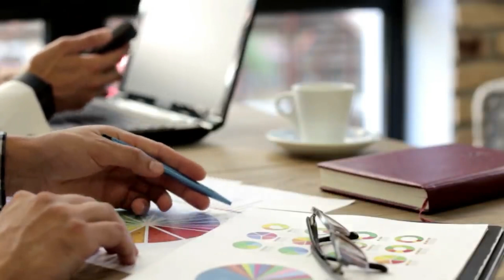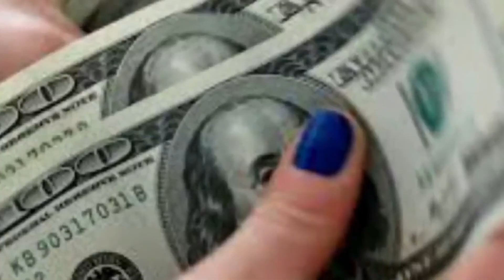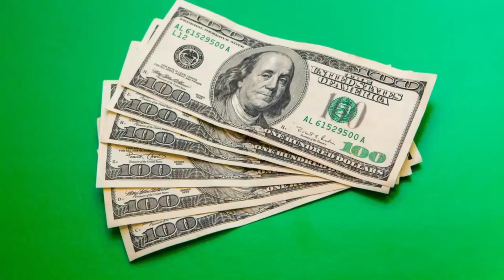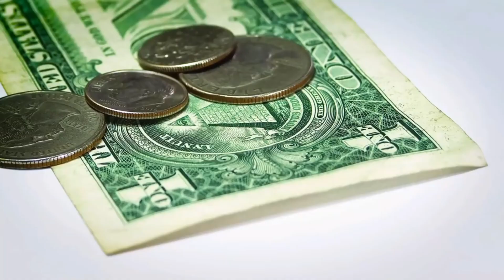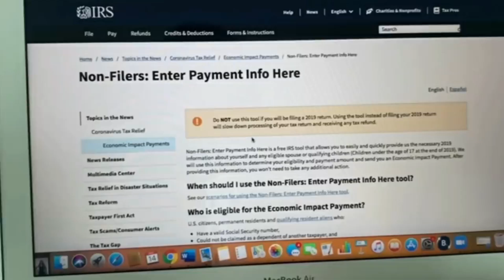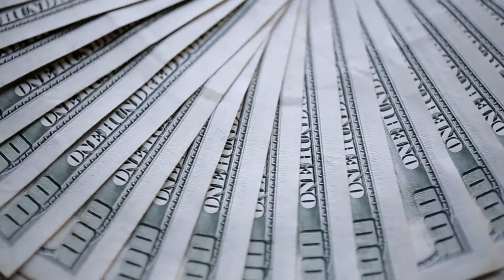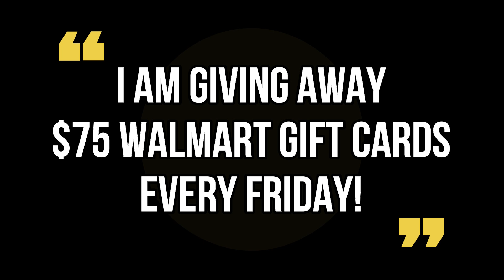3-DAY DIRECT DEPOSIT OF $2,000 SSI SSDI CHECKS! NEW SIGNED BILL! DATE! Fourth Stimulus CHECK Update!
This is your fourth stimulus check update, fourth stimulus package update, and news report for February 6th! In this video, I am going to share the latest stimulus news with you all, as well as the status of the fourth stimulus check!